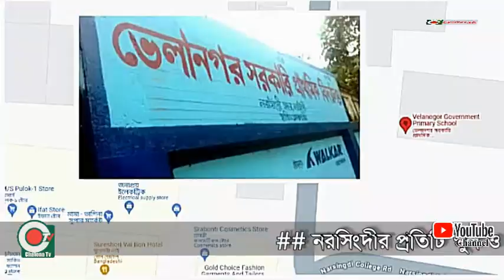নরসিংদীর প্রতিটি স্কুল ও মাদ্রাসার শিশুদের মাঝে বিতরণ করা হচ্ছে নতুন বই।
নরসিংদীর প্রতিটি স্কুল ও মাদ্রাসার শিশুদের মাঝে বিতরণ করা হচ্ছে নতুন বই। নতুন বইয়ের পরশ পেয়ে উৎসব উল্লাসে মেতে উঠেছে শিক্ষার্থীরা।